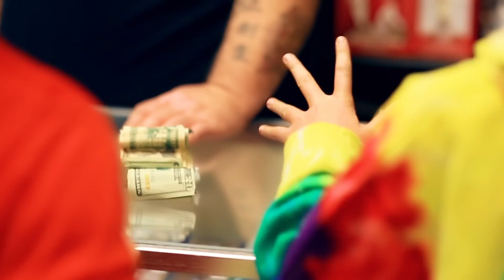Nike SB X Anonymous X Unheardof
Nike SB X Anonymous Skateshop X Unheardof bring to life their collaboration for limited edition box set in this short film on how to take what you want!